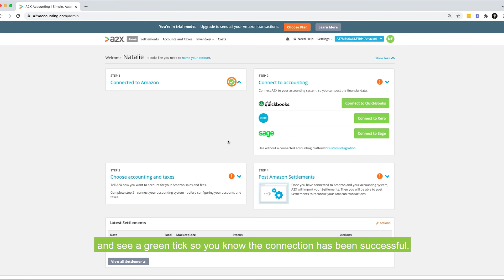How to connect A2X to your Amazon Seller Central account.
A2X needs access to Amazon to import all the transactions occurring in your account. So you don't have to. The following video explains in a few simple steps how to connect A2X to your Amazon Seller Central account.